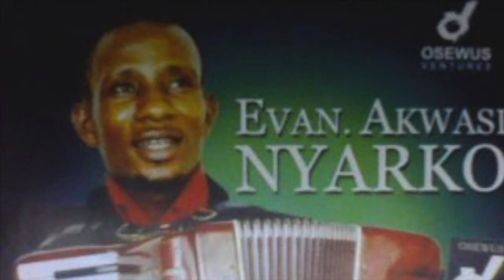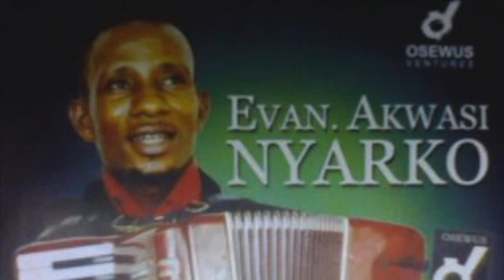Sunsum Evangelist Akwasi Nyarko